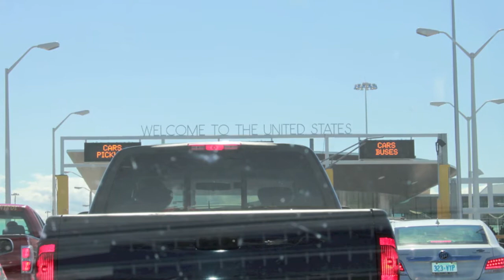2011 Flint Wilderness Black Bear hunt